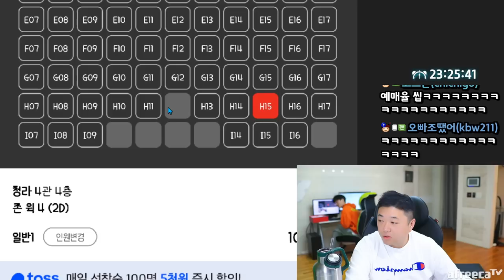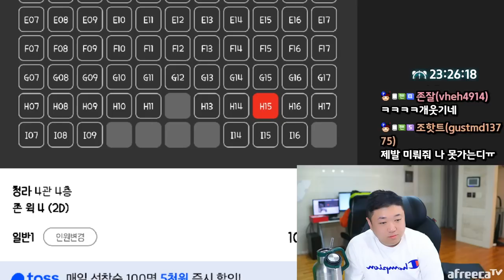여기서 자고간다고...? (23.04.23-1)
[음원출처]